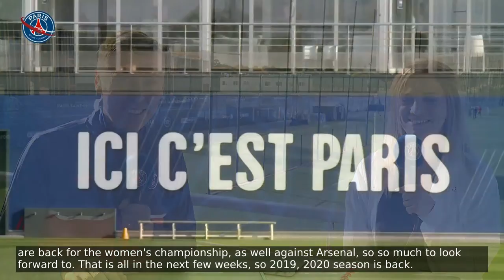Le premier entraînement collectif en Live avec Patrick Mboma ! 🔴🔵